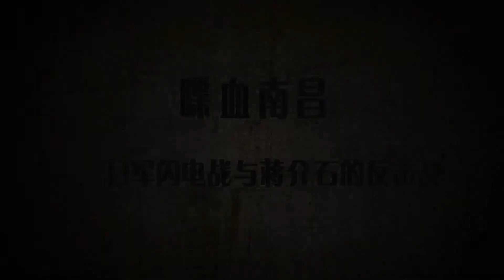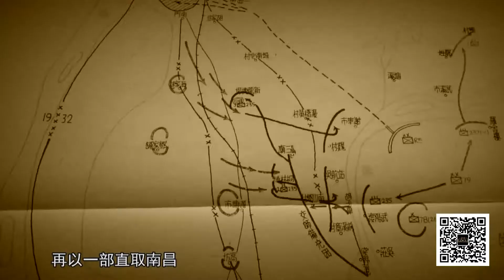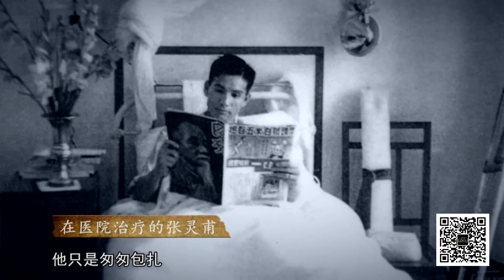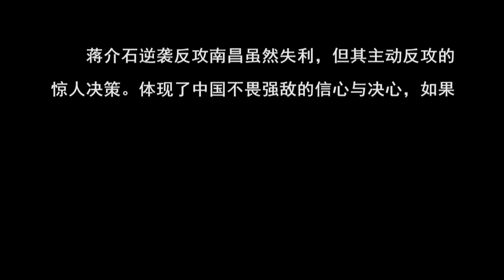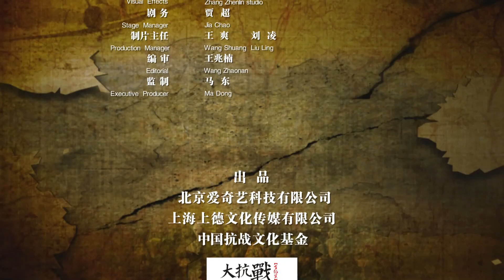中日百年戰爭全紀實 066 喋血南昌——日军闪电战与蒋介石的反击战